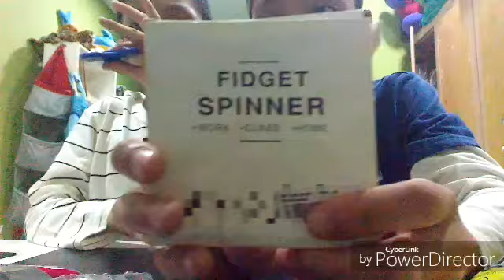Unboxing fidget spinner Adam m Adib